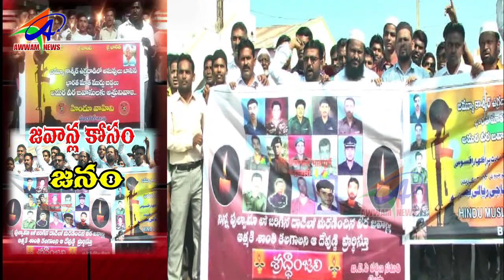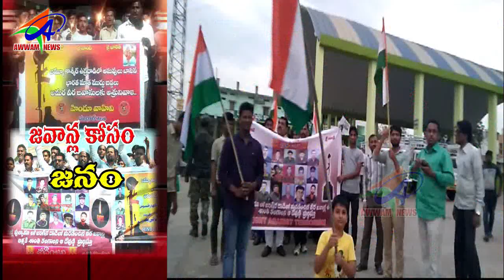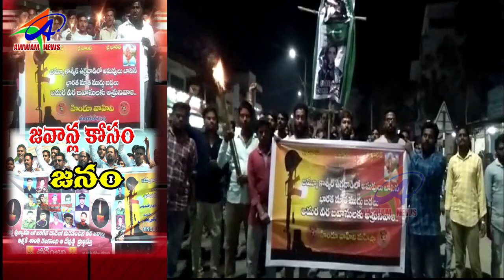AWWAM TELUGU NEWS BHAINSA 16 02 2019